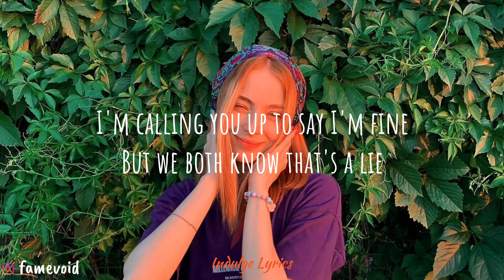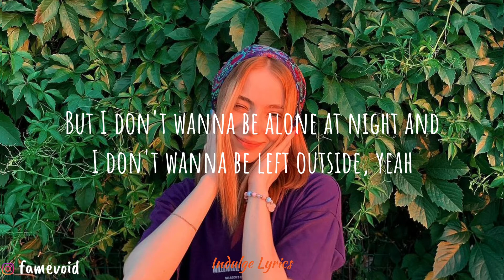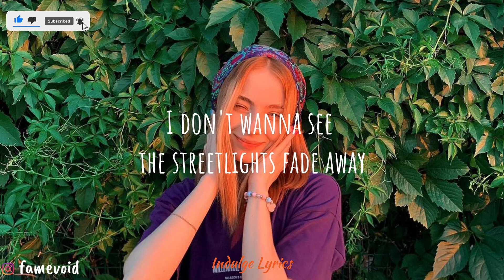yaeow - Oh I Try (Lyric Video)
Lyrics

"oh i try"

I'm calling you up to say I'm fine
But we both know that's a lie
I don't wanna say the word goodbye
Oh I try, oh I try

To keep my head above the ground
It's easier to just fall down
In the memories of you and I
But I try, oh I try

To forget about all the plans we made
Forget about all the nights we spent
Forget about all the things you left behind for me

But I don't wanna be alone at night and
I don't wanna be left outside, yeah
I don't like to see the streetlights fade away

Yeah I don't wanna be alone at night and
Look out at the window blindly
I don't wanna see the streetlights fade away

So I'm calling you up to say I'm fine

Fade away

💌 Please share your Image or your Recommended Music for us
Make sure its in Public.